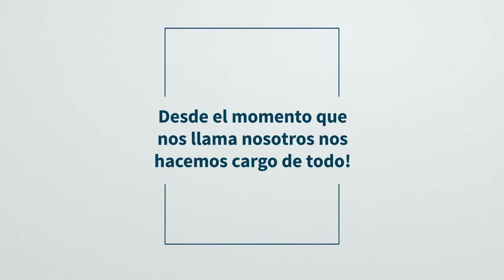⚪⚫ Jorge Fossati lamenta el ida y vuelta del VAR que no estará - Tirando Paredes Intimo 📺